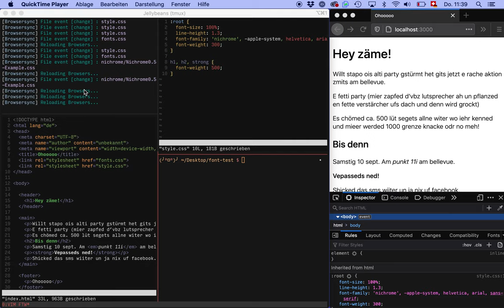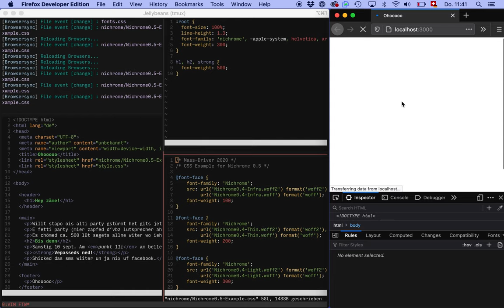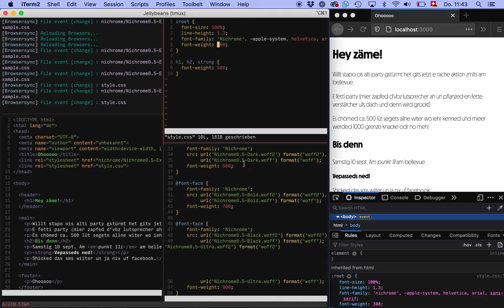Das zusammen mit den Webfonts gelieferte Stylesheet verwenden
Jetzt, wo du die @font-face Regel kennst, kannst du das mit dem Font gelieferte Stylesheet verwenden und selber anpassen/korrigieren, wenn nötig.